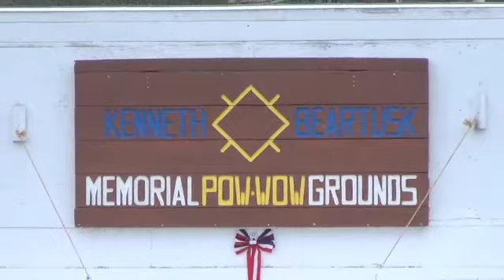MORGAN KING CONTEMPORARY JINGLE SPECIAL @ Lame Deer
2013 Northern Cheyenne Chief's Celebration Powwow, Lame Deer, Montana.  Morgan King's Contemporary Jingle Dress Special. Songs 1 & 2 by MYSTIC RIVER Singers, Songs 3 & 4 by YOUNG SPIRIT Singers.  3-Way Run-Off with SOLO DANCES by the FINAL 3.